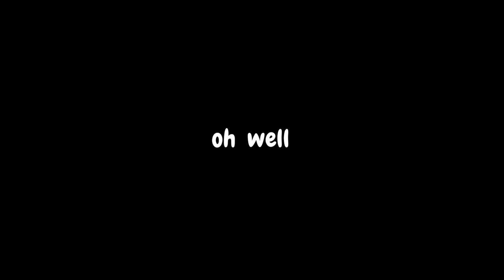2021: A chill year, so here's a small (rushed) montage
Sorry I couldn't add more clips from other games, mostly just Apex and Fortnite. Been travelling the past few weeks with family.